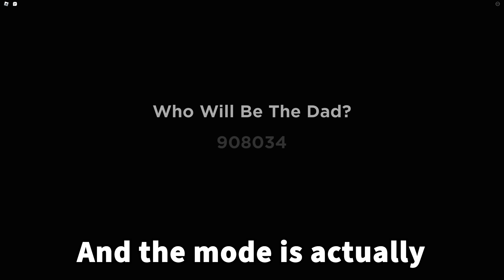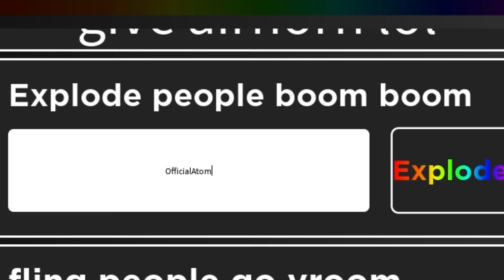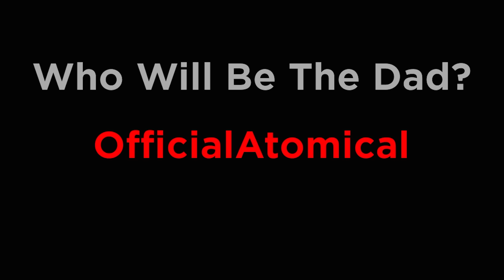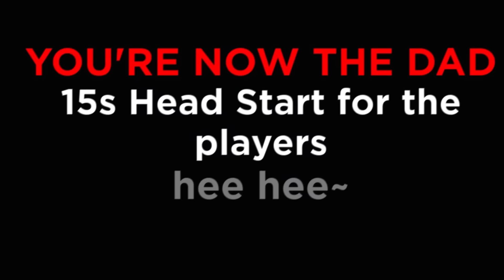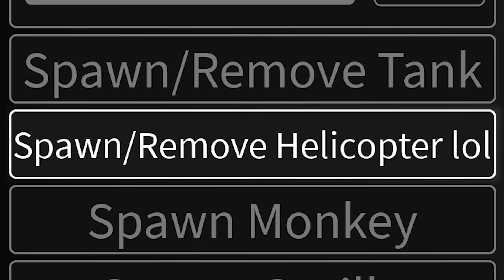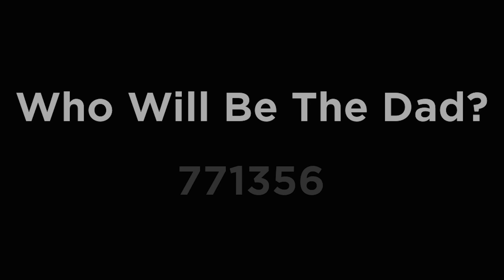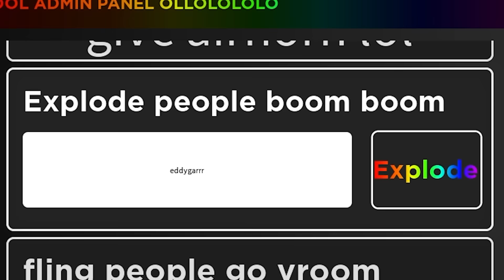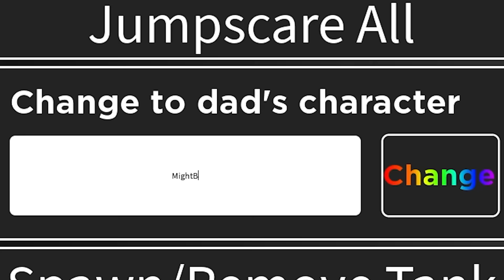Weird Strict Dad HIDE N SEEK but I'm SECRETLY ADMIN...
Shoutout to Dev for making this possible :) Thank you to @eddygar and @Thoelian for joining me!
Thankful for EVERY single one of you! Pls considering liking this video as it really helps out with the channel :D